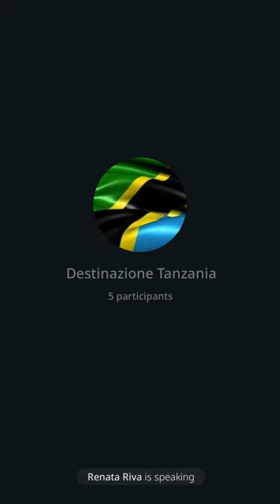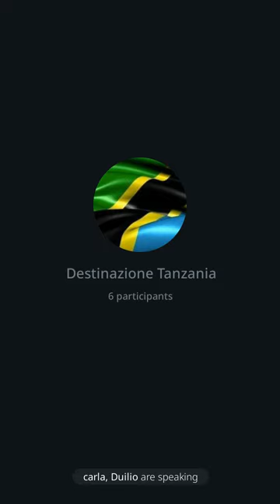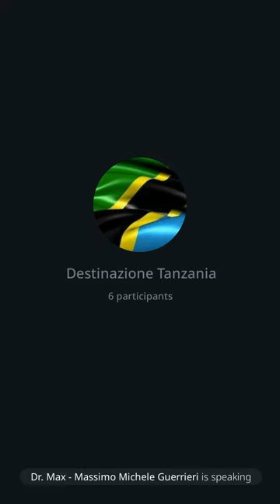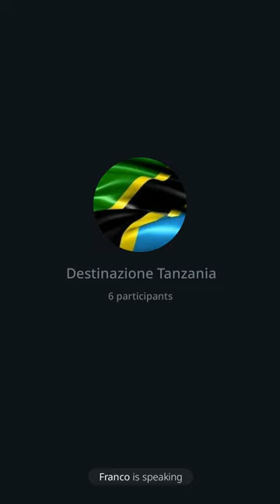162 | Destinazione Tanzania, 10/8/23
Parlo del blocco di Telegram che mi ha bloccato per un mese. La censura sara' ossessiva. Problema dei mussulmani che in effetti non esiste. Suggerisco in alternativa alla Tanzania la Tunisia. Parlo dell'incidente di un terreno venduto a altri e ribadisco l'importanza dell'etica nelle mie relazioni. Parlo della BIS e delle monete digitali. Ad agosto tutti i bancomat di Banca Intesa chiuderanno.  Ricordo la doppia promozione di Auvesta e del certificato vaccinale.

Dr. Max 😎 🙏
Sito: amenteaperta.net